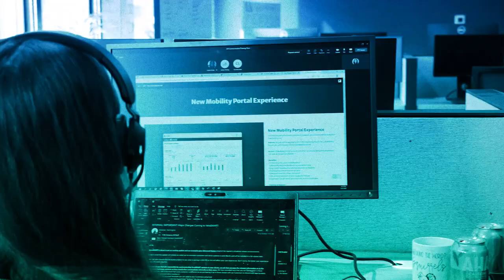Channel Partners: The Force Multiplier | Dare to Innovate: Episode 7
Digital transformation is a journey that is unique to each individual company. Channel partnerships offer the opportunity to connect with more customers at their level by expanding service offerings and enabling their growth. Join us as we deep dive into the benefits of channel partnerships with John Delozier, President of Intelisys.

Want even more expense management content? Check out these blog articles!
What is a Channel Partner? How to Drive Client Success with TEM
5 Ways Managed Services Reduces Workloads and Improves Efficiency for Enterprises